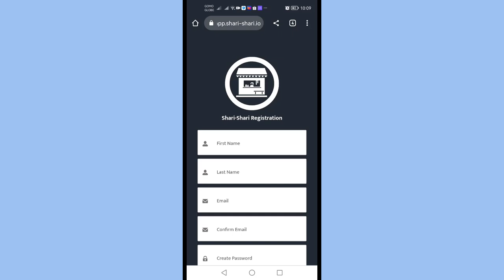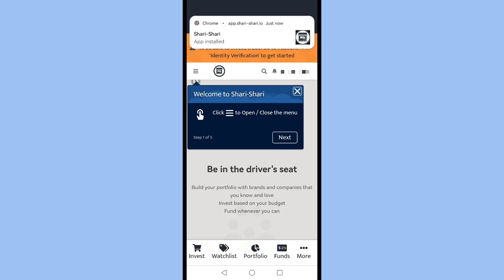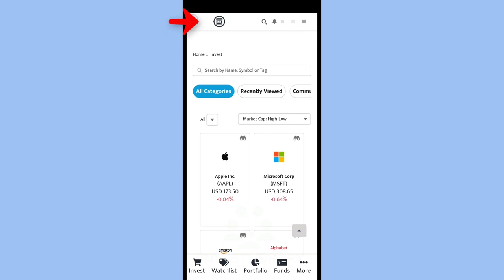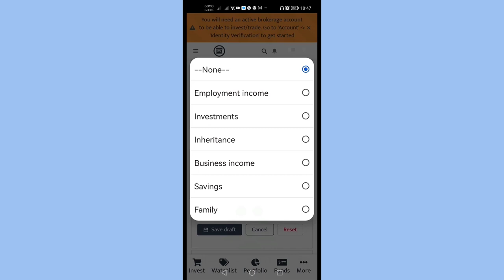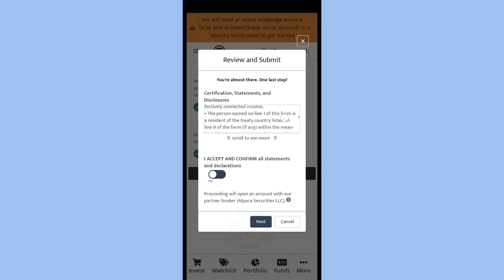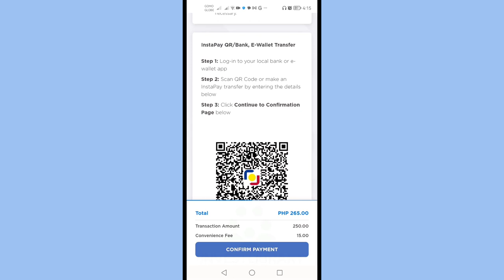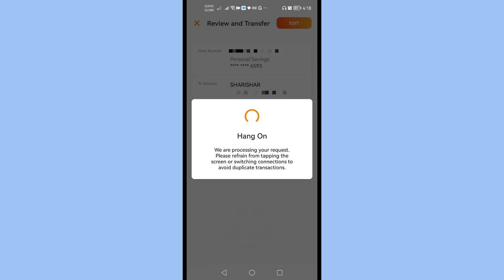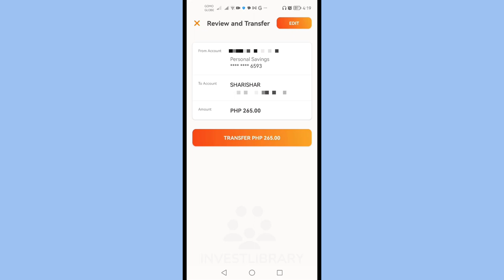Shari-Shari Register Upgrade How much Fees? Shari Shari Open Account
Frequently Asked Question:
What is Shari Shari?
Is Shari Shari free?
Can I buy stocks using Shari Shari?
How do I register for Shari Shari?
Can I open an account in Shari Shari?
How long does it take to open a Shari Shari?
Is it good to invest in Shari Shari?
How to buy stocks in Philippines?
How does Shari Shari invest work?
Can I invest in the stock market on my own?
Where to buy stocks in Philippines?